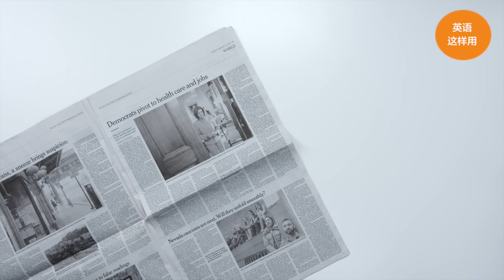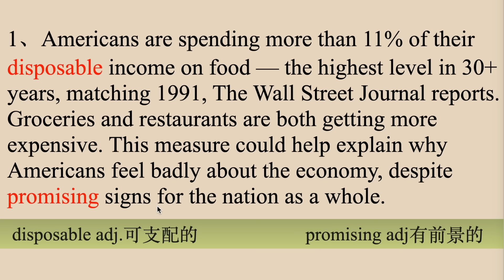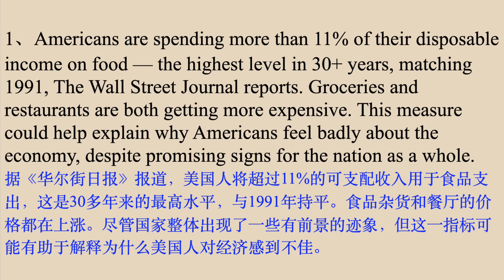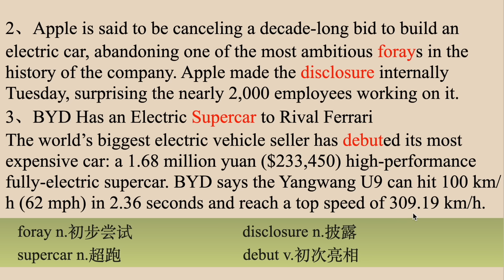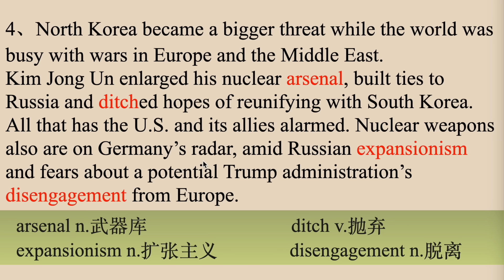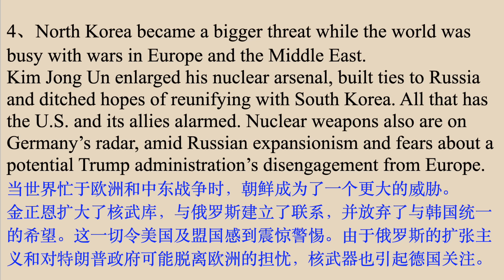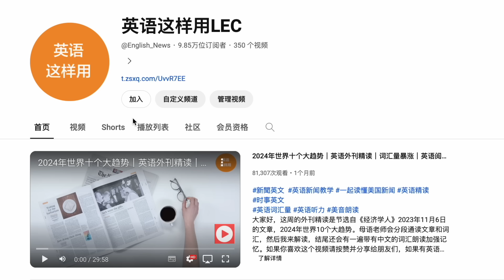读懂英语新闻（第105期）｜听新闻学英语｜词汇量暴涨｜英语读报｜美国新闻解读｜英语听力｜英文写作提升｜英语阅读｜时事英文｜单词轻松记｜精读英语新闻｜如何读懂英文新闻｜趣味学英语 ｜真人美音朗读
大家好，这期的英语新闻来自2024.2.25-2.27的《华尔街日报》、《彭博社》和《Axios》，照例母语老师会用标准美音朗读全文和词汇，再由我详细解读，视频结尾还有母语老师带中文的一遍词汇朗读，如果喜欢这个视频，请点赞支持，还没订阅的欢迎订阅频道这个频道，谢谢大家！

00:15 第1条新闻朗读讲解
03:02 第1条新闻听力练习
03:27 第2、3条新闻朗读讲解
08:07 第2、3条新闻听力练习
08:57 第4条新闻朗读讲解
11:59 第4条新闻听力练习
12:28 重点词汇复习